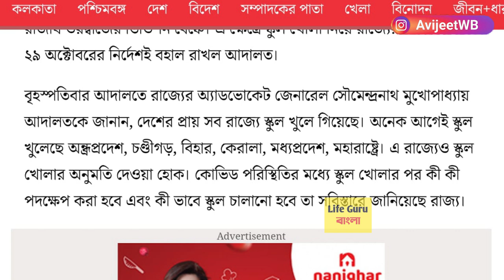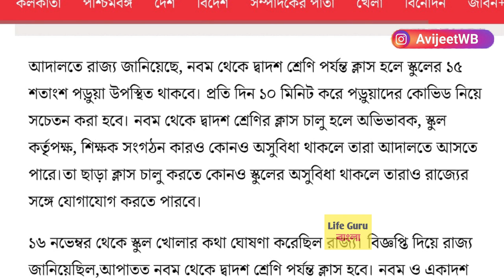হাইকোর্টের নির্দেশ :১৬ নভেম্বর থেকে স্কুল :১০০ দিনের ব্রিজ কোর্স : WB School open by High court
wb school open date/ wb school opening date 2021 today news/wb school open news/west bengal school opening date/ WB School open by High court

WB School open by High court
school_reopen _news_today_wb
west_bengal_school_opening date